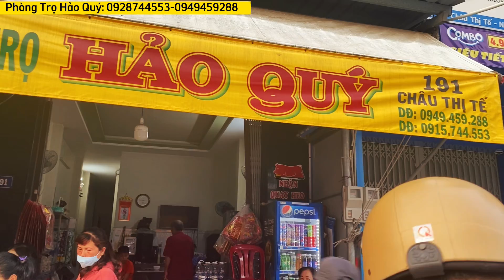CƠM TẤM SƯỜN BỊ CHẢ TÉP ĐỒNG MIỀN TÂY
Nhóm Youtube Hảo Quý Miền Tây làm video xoay quanh những đặc sản, món ngon miền tây. Chúc mọi người có những phút giây thư giãn trên kênh.